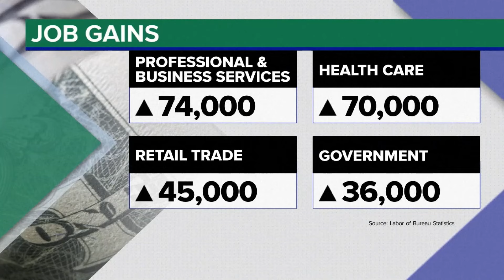U.S. employers added 353,000 jobs in January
This is nearly double the amount economists predicted.